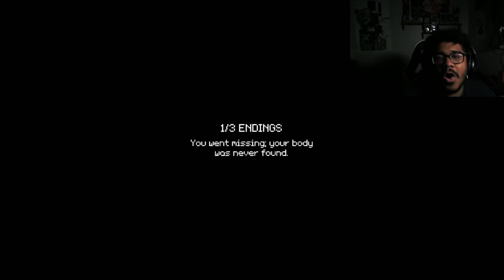LAST BUS OF NIGHTMARES!!!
i Stream Every Week ! I Hope to see you there ! Suggest A Horror Game in the Comments as Well !

if you reading this i love you bro and i hope you enjoyed the video !!! Be sure to leave a like for more scary videos and tell ya Friends About US !!